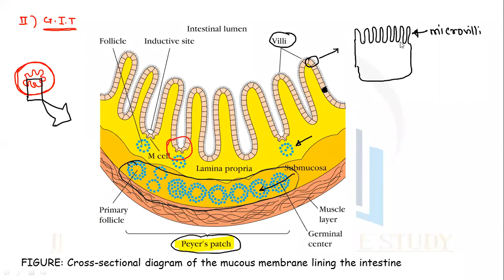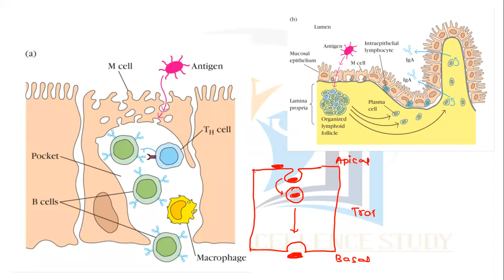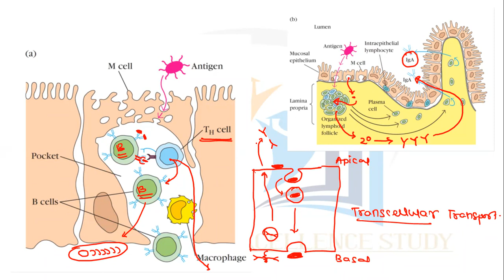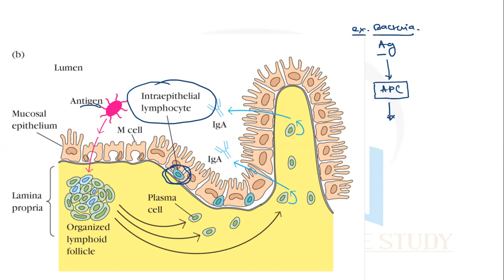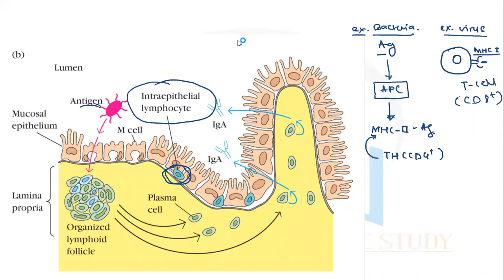ORGANS OF IMMUNE SYSTEM 5